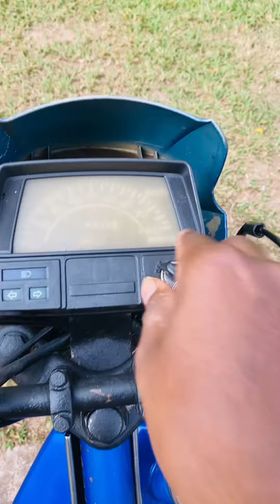අඩුවට 48CC හොයනවද. මේක බලන්න